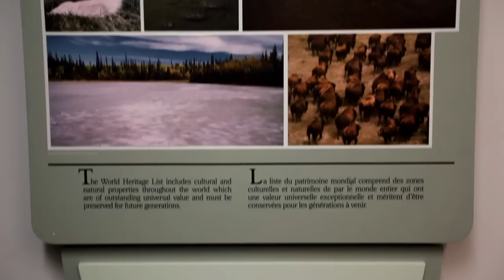Parc National Wood Buffalo - Territoires du Nord-Ouest /Alberta, Canada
Partez découvrir les plaine salée du Parc National Wood Buffalo au côté de l'interprète Helen Lefebvre.

Le parc national Wood Buffalo est un parc national du Canada qui figure parmi les plus vastes parcs tant au niveau national que mondial. Il fut créé en 1922 pour protéger les derniers troupeaux de bisons du nord du Canada. Aujourd'hui il protège un exemple exceptionnel et représentatif des plaines boréales nordiques du Canada.
Il est possible d'y faire du vélo, de la motoneige (en hiver), de la pêche et bien d'autres activités de plein air.

Pour planifier votre voyage au Canada visitez notre site !